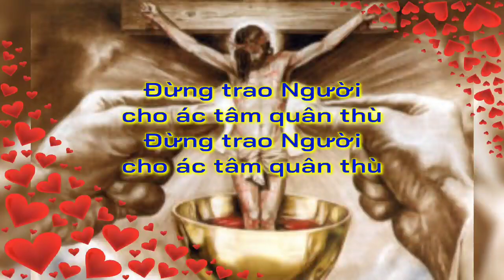(TN) Này Con là Đá - Lm. Hoài Đức